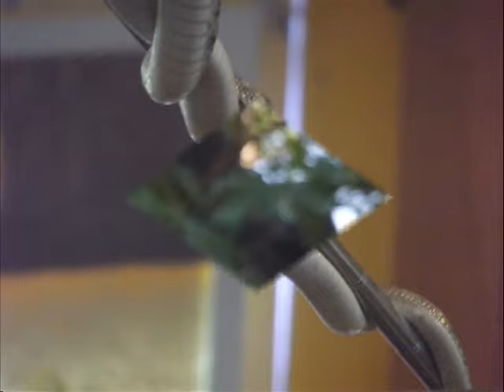Chennai,GuindySnakePark. .wmv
Chennai,GuindySnakePark.சென்னை,கிண்டிபாம்புப் பண்ணை.

Guindy Snake Park is next to the Guindy National Snake Park is located on Sardar Patel road in Guindy near Chennai. This is one of the eco friendly and environment friendly biological parks that attract many tourists. It houses a variety of rare reptiles, different species, including deadly king cobras, vipers, pythons, adders, kraits, adders, giant turtles and monitor lizards. There is a Children's Park nearby, which is well maintained, with varied collections of animals and birds. The park is open for all age groups.
The park has a role in both ex-situ and in-situ conservation and is home to 400 blackbucks, 2,000 spotted deers, 24 jackals, a wide variety of snakes, geckos, tortoises and over 130 species of birds, 14 species of mammals, over 60 species of butterflies and spiders each, a wealth of different invertebrates—grasshoppers, ants, termites, crabs, snails, slugs, scorpions, mites, earthworms, millipedes, and the like. These are free-ranging fauna and live with the minimal of interference from human beings. The only major management activity is protection as in any other in-situ conservation area. The park attracts more than 700,000 visitors every year. I have taken the pictures at Snake Park for the exhibiton to our friends. Please see it and enjoy.